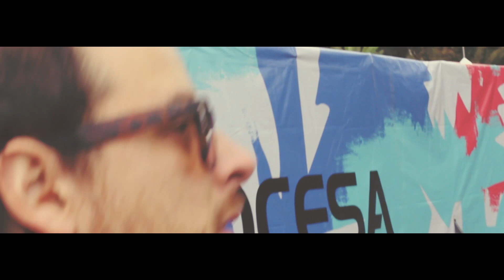Bitácora #7 Vive Latino 2015 - 13 Marzo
T. @camiloVIImx
Grabación y edición
Alan Aguilar
Somnus Films